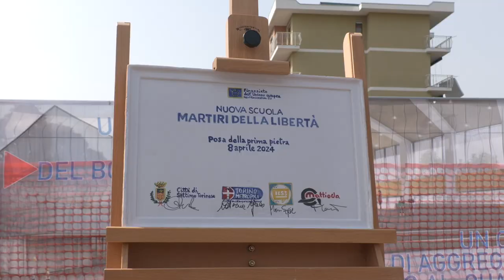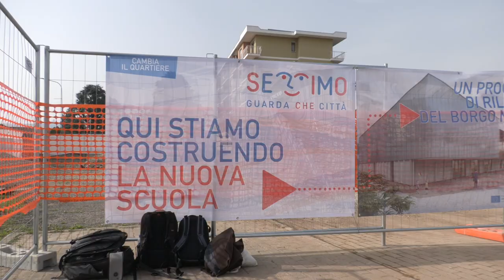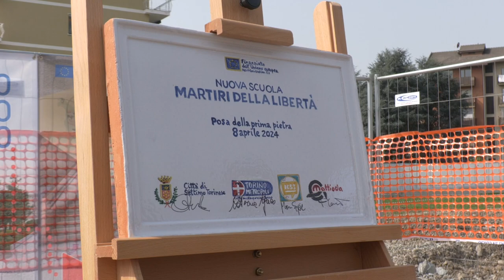A Settimo Torinese la prima pietra per il Civic Center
A Settimo Torinese  sta sorgendo  una delle opere pubbliche più importanti degli ultimi decenni, perché contribuirà a rigenerare un’intera zona, il Borgo Nuovo: si tratta del polo didattico Martiri della Libertà , la cui prima pietra è stata posata lunedì 8 aprile alla presenza della sindaca di Settimo Elena Piastra e della consigliera delegata della Città metropolitana Caterina Greco, ma soprattutto con una folta rappresentanza di bambini e bambine che a fine 2025 entreranno nella loro nuova scuola.